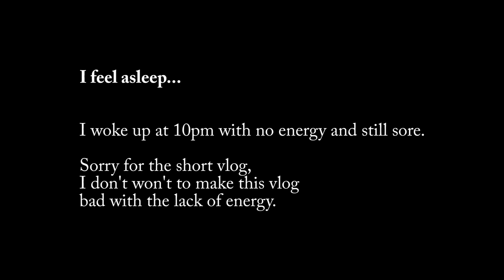STRANGER IN MY DRIVEWAY!!! | Vlog - 75 | Hannah Phillips Real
🔲 STRANGER IN MY DRIVE WAY!!! | Vlog - 75 | Hannah Phillips Real
🔲 Vlog - 75
🔲 08/05/2017
🔲 New Forest

► Daily Instagram Shoutout: shannonleeluczak

► Music ◀️

▶️ My Story ◀️